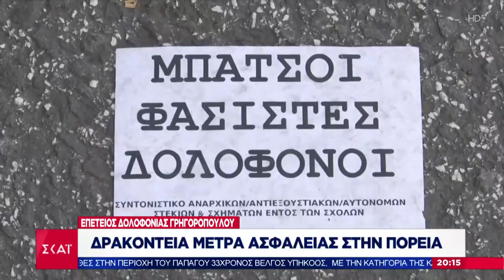Ειδήσεις Βραδινό Δελτίο | Δρακόντεια μέτρα ασφαλείας στο κέντρο της Αθήνας | 06/12/2019